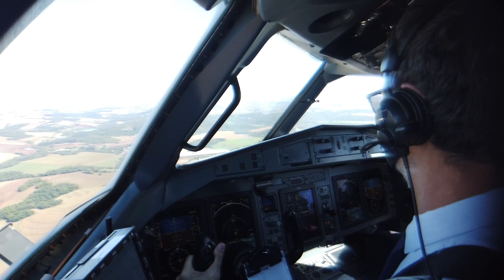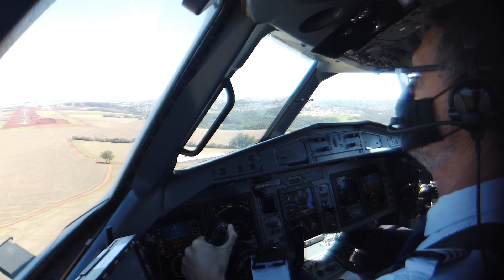25 - Landing in pilot view from cockpit in Cascavel. Closer (feat. Iain Mannix)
Approach and landing in pilot view from cockpit in Cascavel Airport - Col. Adalberto Mendes da Silva CAC SBCA RNAV procedure to RWY (runway) 33.

The aircraft is an ATR 72-600 and the flight took off in Viracopos International Airport, in Campinas VCP SBKP

In my channel you can watch a little bit of my pilot life in the cockpit of an ATR 72-600 in a comercial airline flying as a Captain.
The videos are dedicated to everyone who loves aviation and its routine, takeoff, flight and landing.
Its a dedicated space mainly to those are away from a flightdeck and an airport.

Aproximação e pouso na visão dos pilotos no cockpit no Aeroporto Municipal de Cascavel - Coronel Adalberto Mendes da Silva CAC SBCA, procedimento RNAV RWY (pista) 33.
A aeronave é um ATR 72-600 e decolamos de Campinas, Aeroporto Internacional de Viracopos.

Neste canal você pode assistir um pouco da minha rotina no cockpit de um ATR 72-600 voando como Comandante de uma linha aérea Comercial.
Os vídeos são dedicados aqueles que amam a aviação e sua rotina, decolagens, voo em rota e pousos.
Um espaço dedicado principalmente aqueles que estão longe da vida de um aeroporto e da cabine de comando de um avião.

Song: Closer (feat. Iain Mannix)